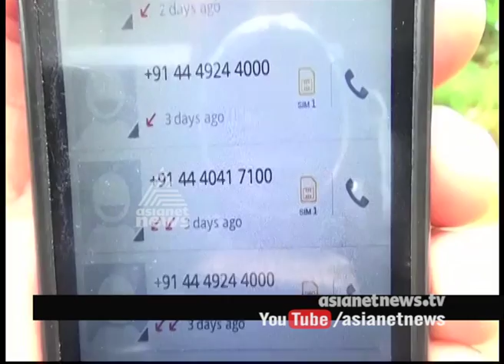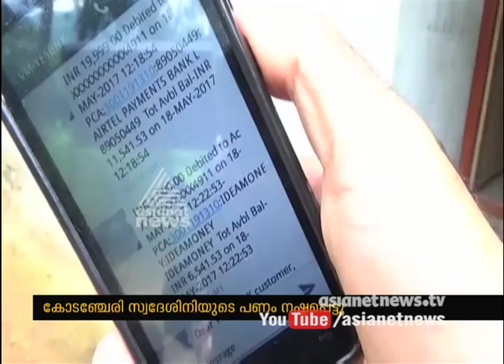Online fraud : Malayali nurse lost 2500 rs | FIR 23 May 2017